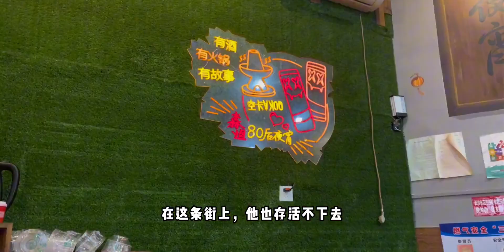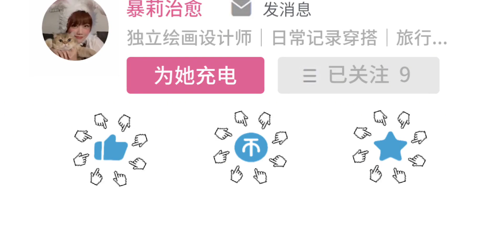长沙旅游vlog｜吃喝拍照路线｜冬瓜山｜后湖｜岳麓山下｜高性价比店铺介绍｜准备好八个胃了么？～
夏日美梦（纯音乐）,假期那些事,美食,长沙,拍照,高性价比,吃喝,分享,旅行VLOG,暑假旅行,学生党旅游